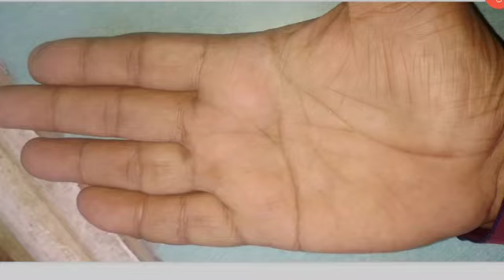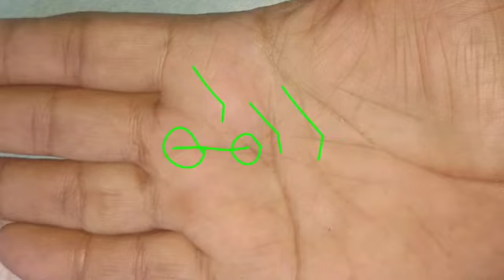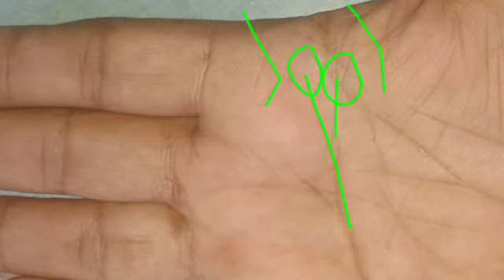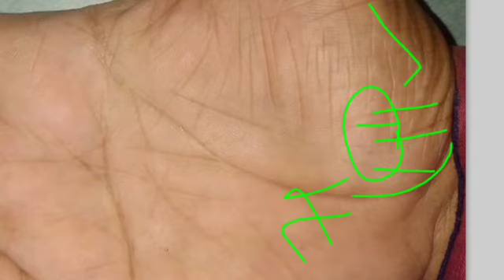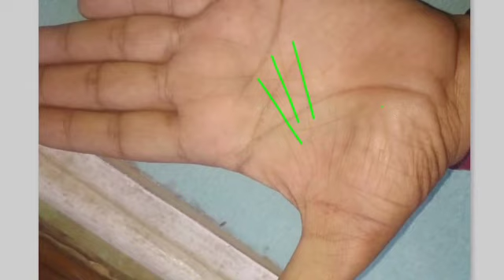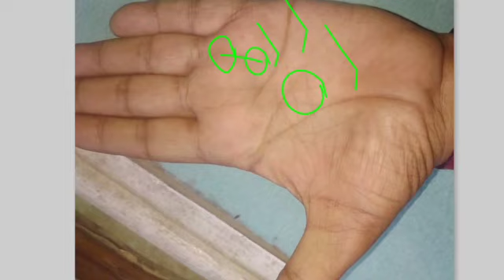शनि के यह रेखा जल्द बच्चों से सुख देगी। palmistry reading hastrekha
palmistry reading
palmistry
palm reading
palmistry reading hastrekha
hastrekha
palmistry astrology in hindi
palmistry hand reading
palmistry reading female hand
hastrekha reading
indian palmistry reading
palmistry reading for court case
lucky signs in palmistry
palmistry reading marriage & love
palmistry hindi
indian palmistry